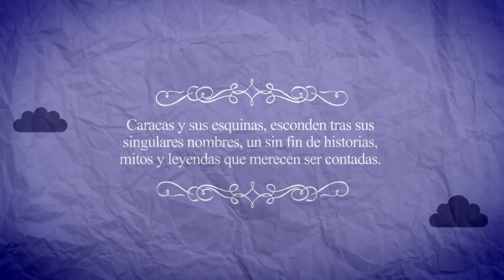Esquina el Muerto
Durante la Guerra Federal en las calles de Caracas, la mayoría de los heridos morían por falta de atención medica, al terminar la batalla un grupo de camillero pasaban a recoger a los muertos. En una ocasión los camilleros estaban recogiendo un cuerpo y de repente se levantó un soldado que aparentemente estaba muerto y les dijo: "No me lleven a enterrar por que yo todavía estoy vivo".

Después de esto, se corrió la voz por toda la ciudad y la gente al pasar por la esquina con algún visitante le decían "Esta es la esquina donde se levanto el muerto".